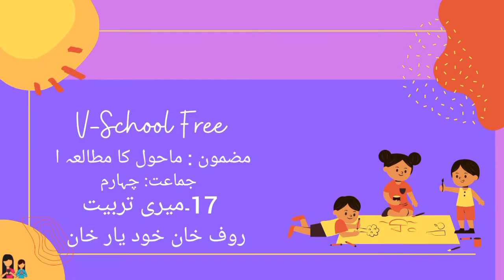4th | Evs-1 | Chap no.20 | میری تربیت | Intro | VSchool